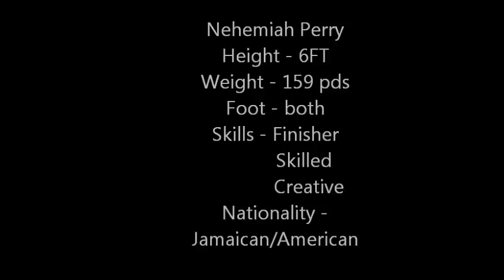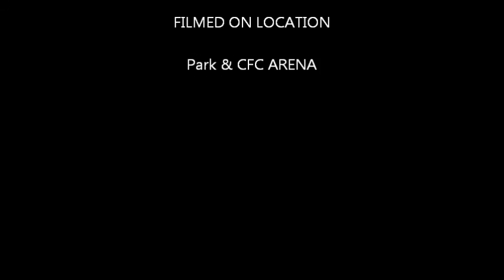Nehemiah Perry cone drills